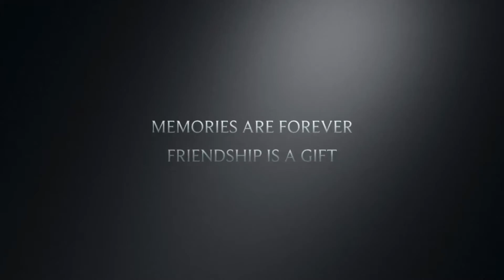Sailing the Mediterranean with Travel By Sandra Nelson